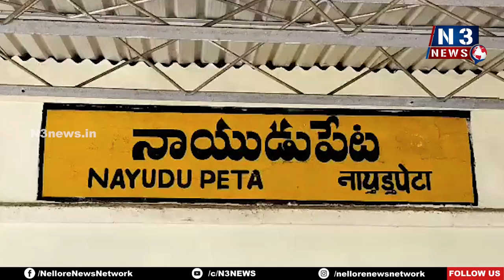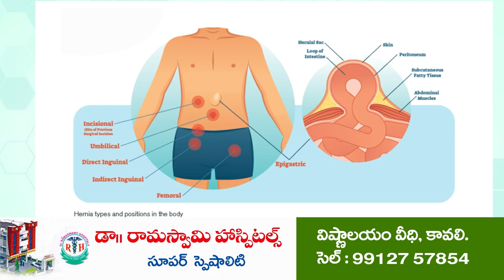నాయుడుపేట‌లో భ‌విష్య‌త్‌కు భ‌రోసా చైత‌న్య యాత్ర‌ TDP Bhavishyathu barosa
- ఘ‌న స్వాగ‌తం ప‌లికిన టీడీపీ నేత‌లు